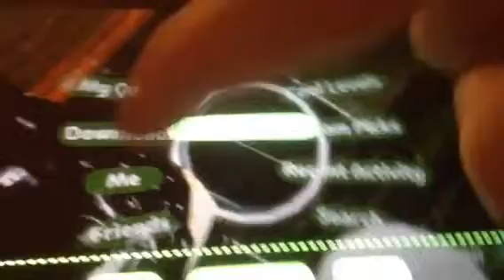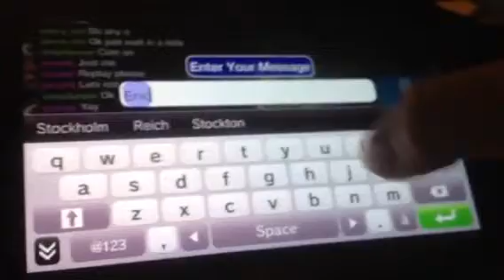Playing with random geeks